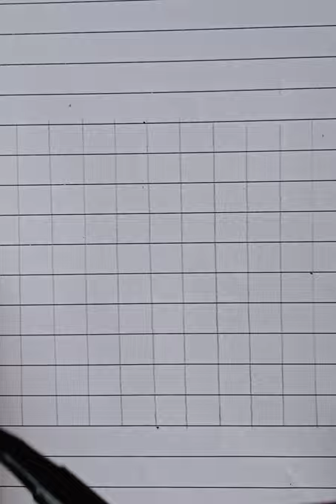3D Optical Illusion drawing || Enjoy satisfying creative art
Hello friends 😃

How to draw easy art, How to draw glitter art's, How to draw easy sketch drawing, Simple and easy trick for art.How to draw hand, how to draw face, How to draw glittery lips,How to draw easy pencil drawing,Draw animal's, girls',Village,BTS etc.3D illusion art and lip clip drawing. How to draw cartoon, How to draw animal's, How to draw girls in steps.